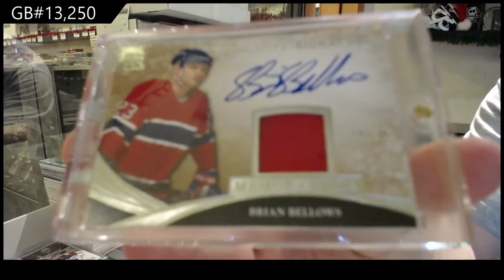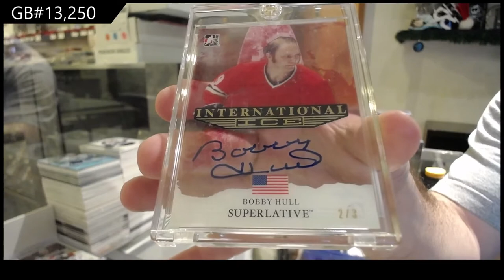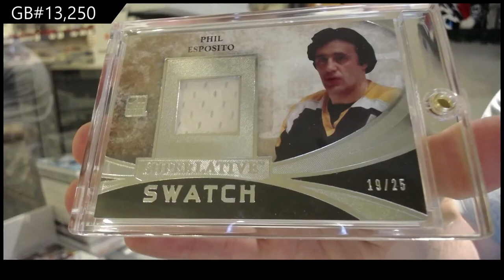15-16 Leaf ITG Superlative Hockey Box Break - C&C GB #13,250